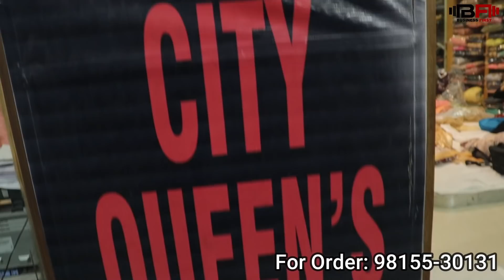जबरदस्त डिजाइनर सूट होलसेल में खरीदे Direct Factory Se | Ludhiana Wholesale Market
Shop Address-
Name : City Queen

Address : Shop No.756,xUpper Ground Floor, Opp. Gurudawara Sahib,
Akal Market, Chaura Bazar, Ludhiana

वीडियो बनवाने के लिये मेल कीजिए

Channel Keywords
Ludhiana wholesale market
ludhiana
ludhiana market

ludhiana
ludhiana market
gaisala road
gausala road
madhopuri market
ludhiana city